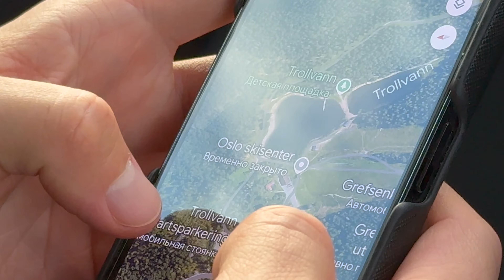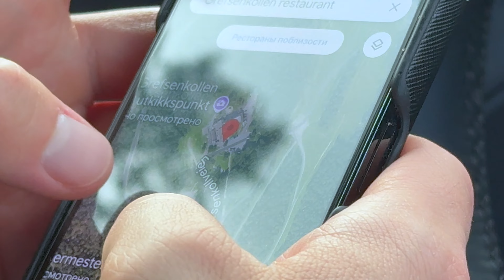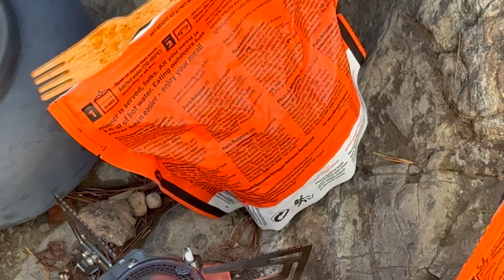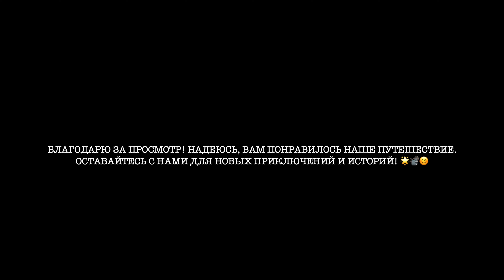Лес, сухпаек и сауна: идеальный день в Осло - Forest, Rations, and Sauna: A Perfect Day in Oslo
Наш день начался с прогулки по живописному лесу, где мы наслаждались природой и перекусом сухпайком. Затем мы отправились в центр Осло, чтобы расслабиться в сауне. Присоединяйтесь к нам в этом захватывающем путешествии от лесных тропинок до городской роскоши! 🌲🍱🧖‍♂️

Our day started with a stroll through a picturesque forest, where we enjoyed nature and some ration snacks. Then we headed to the center of Oslo to relax in a sauna. Join us on this exciting journey from forest trails to urban luxury! 🌲🍱